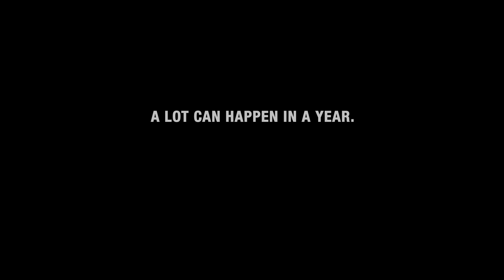The Moments That Gave Us Hope in 2016 - Getty Images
In a year of epic highs and lows, find inspiration in these moments that gave us hope. Explore more 2016 In Focus

From Standing Rock to Rio and beyond, revisit these powerful, inspiring moments of 2016 and pass them on.